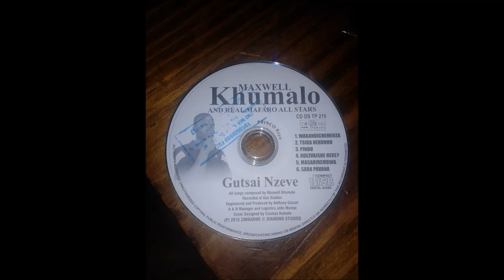Maxwell Khumalo Ndezvaishe here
Maxwell Khumalo & Real Mafaro Stars